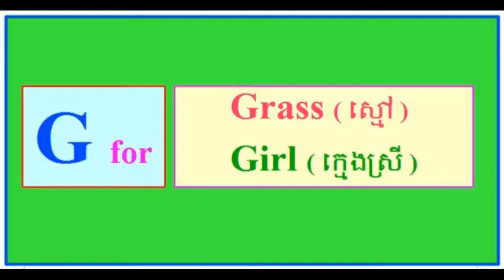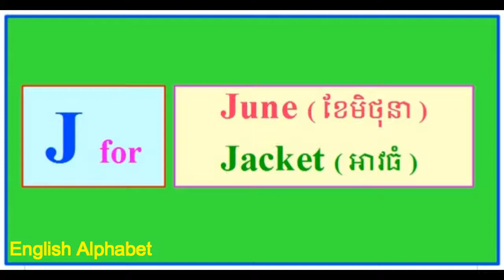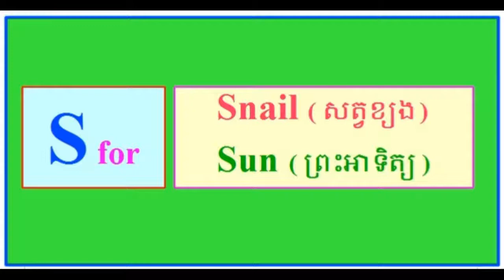ការសូត្រប្រដេញពាក្យ អង់គ្លេស-ខ្មែរ [ English Words and Khmer Words with English Alphabet]